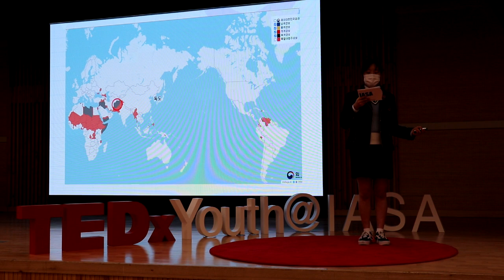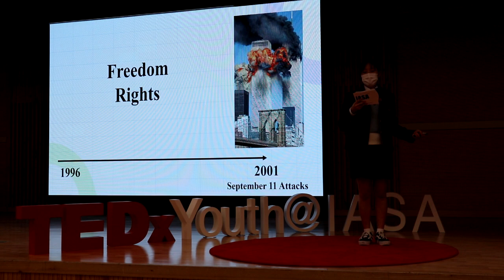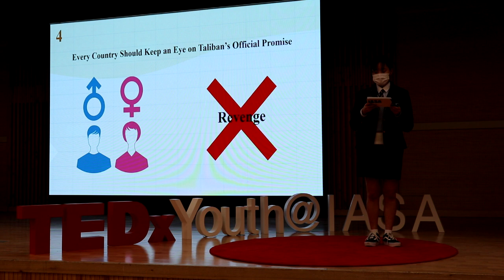What We Should Do for Afghanistan | Eunjung Choi | TEDxYouth@IASA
What We Should Do for Afghanistan 1st year student of Incheon Academy of Science and Arts This talk was given at a TEDx event using the TED conference format but independently organized by a local community.